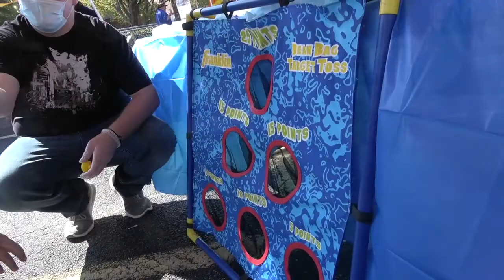Fall Family Festival